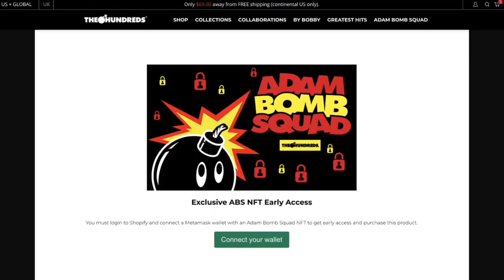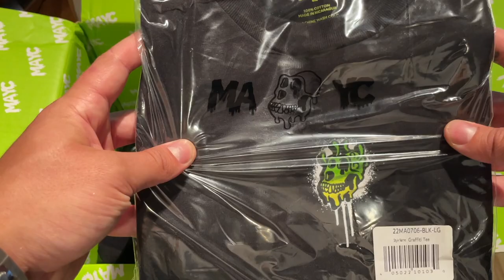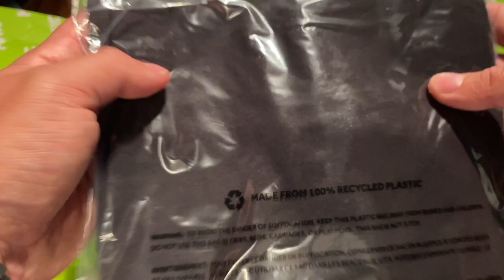How Bad Is It? Honest Review Of MAYC/BAYC $APE Coin Merch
Learn new business skills as an Equity Partner In This Economy

Today we unboxing the Mutant Ape Yacht Club merchandise sold exclusively via APE coin in a token gated Shopify event.

Full disclosure: In some cases, products and links featured in videos are monetized. What does this mean? It means if you make a purchasing decision from the video, I make a % of the sale. I will always disclose sponsored videos in the description and verbally in the video. These links and partnerships help me to create more content for the channel, support my family members, and make it possible to justify the time and effort I put into making content.